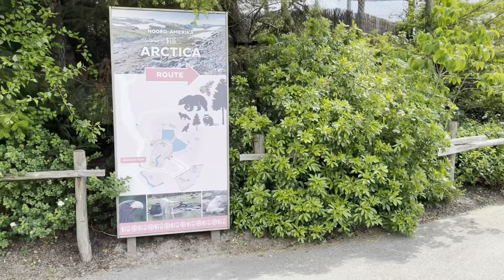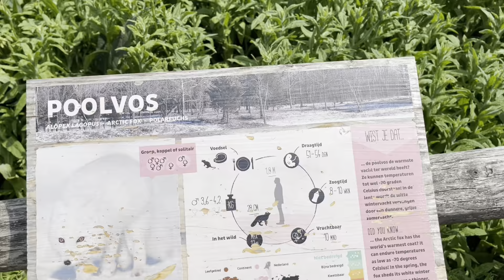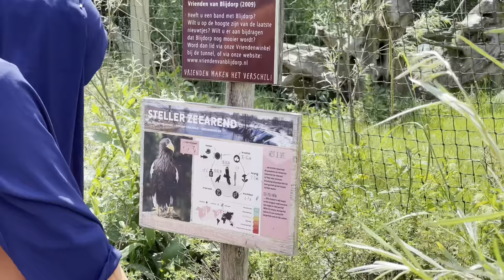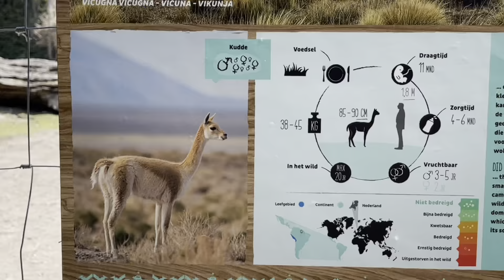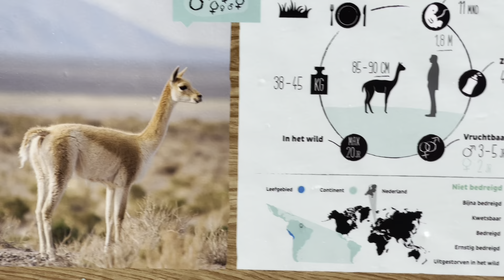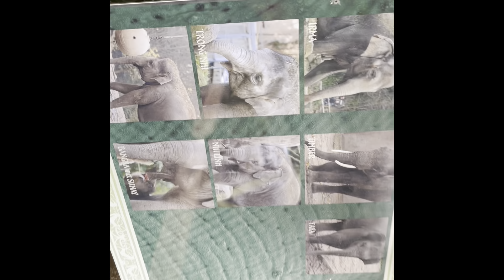Rotterdam Zoo Penguin Lion Zebra Polar Bear Birds A Must Visit Place kids Fun Netherlands Holland